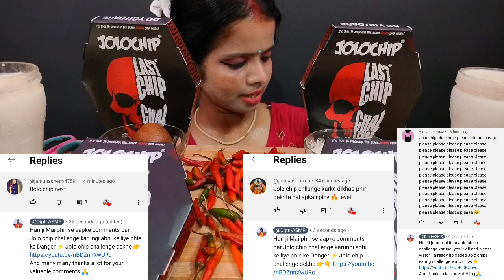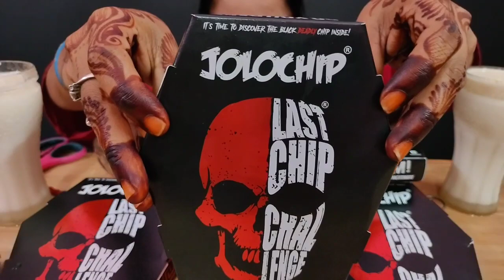😭AAJ MARTE MARTE BACHE😭@Dipti-ASMR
my Facebook id. diptiverma2023
my instagram ID. diptiasmr
my atoplay id. DIPTI-ASMR

thanks a lot for all my friends for watching🙏